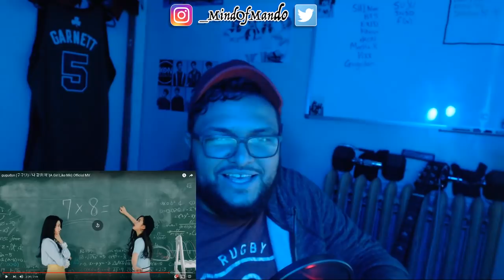"Did I Mention..." Gugudan & VIXX - A Girl Like Me | Rock Ur Body M/V REACTION!!!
Make sure to leave some suggestions down Below that you think I should react to!

Credits